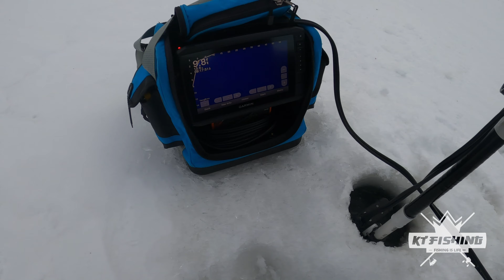ICE FISBING A NIGHT BITE LAKE! - TOO EARLY!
Finally got time to finish a few previous trips out on the ice, this one was a bummer but still had alot of fun esspecially being able to see how actice some fish can be on the livescope!
Couldn't find the big crappie we were supposedly chasing for as we noticed this lake was more active at night and we spent the entire day searching the lake!
Hope you guys still enjoyed it! Comment something below and I'll see you guys on the next on!

Be sure to check out Bindee Vang Fishing as well!

Camera Gear:
GoPro Hero 8 Black
GoPro Session Hero

Garmin 93SV Plus
Garmin Livescope

🎵 Track Info:

Title: Love Trip by jiglr